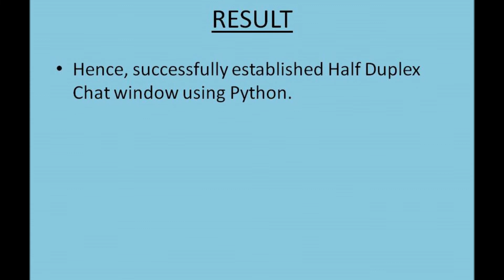Half Duplex chat with Python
This video is based on Computer Networks Practicals for Computer Science and Engineering students.